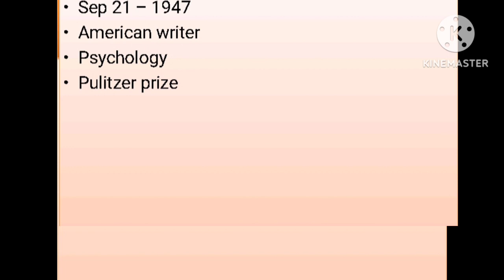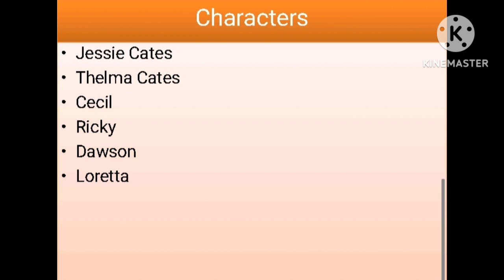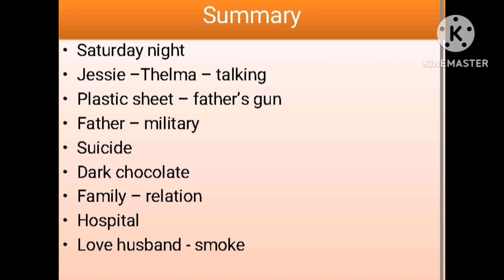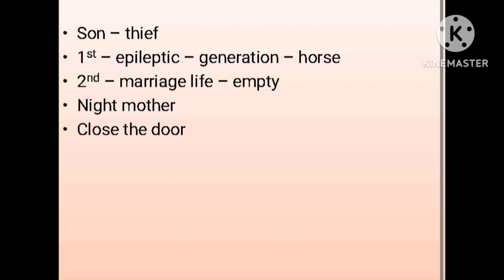Night Mother by Marsha Norman / summary in tamil